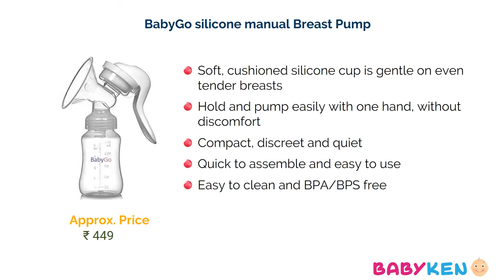8 Best Breast Pumps (Manual) in India with Price | Products for New Moms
Best Manual Breast Pump
Philips Avent BPA Free Comfort Manual Breast Pump

Mee Mee Easy to Use Manual Breast Pump (White)

LuvLap Manual Breast Pump, 3 Level Suction Adjustment

Fisher-Price Adjustable Manual Breast Pump (Blue)

SYGA Manual Breast Pump with Feeding Nipple

babyGo silicone manual Breast Pump baby milk pump

Little Pumpkin Classic Manual Breast Pump for Women with Suction Valve, Ergonomic Design Pump for Mothers Mom(Pink)

haakaa Manual Silicone Breastfeeding Food Grade Milk Pump

NatureBond Silicone Breastfeeding Manual Breast Pump Milk Catcher/Saver Nursing Pump